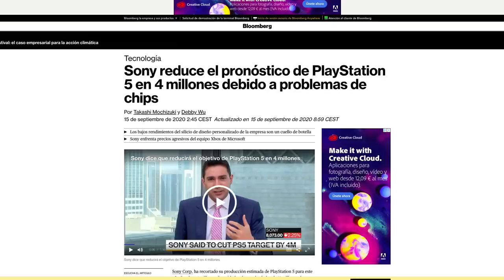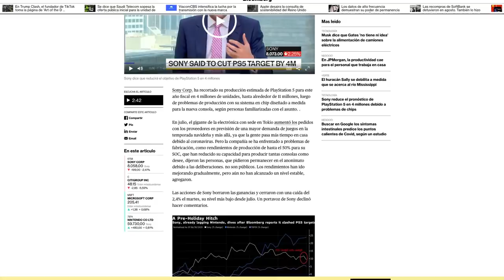Bloomberg DESTAPA Problemas con la fabricación de PS5 ¿habrá suficientes para todo el mundo con 11M?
Bloomberg DESTAPA Problemas con la fabricación de PS5 ¿habrá suficientes para todo el mundo con 11 Millones?

Sony Corp. ha recortado su producción estimada de PlayStation 5 para este año fiscal en 4 millones de unidades, hasta alrededor de 11 millones, luego de problemas de producción con su sistema en chip diseñado a medida para la nueva consola, según personas familiarizadas con el asunto. .

En julio, el gigante de la electrónica con sede en Tokio aumentó los pedidos con los proveedores en previsión de una mayor demanda de juegos en la temporada navideña y más allá, ya que la gente pasa más tiempo en casa debido al coronavirus. Pero la compañía se ha enfrentado a problemas de fabricación, como rendimientos de producción de hasta el 50% para su SOC, que han reducido su capacidad para producir tantas consolas como desee, dijeron las personas, que pidieron permanecer en el anonimato debido a las deliberaciones. no son públicos. Los rendimientos han ido mejorando gradualmente, pero aún no han alcanzado un nivel estable, agregaron.

Os dejo el enlace a Mi canal de tecnología